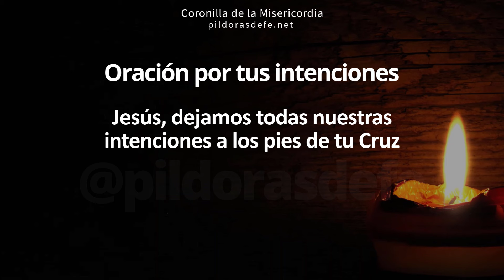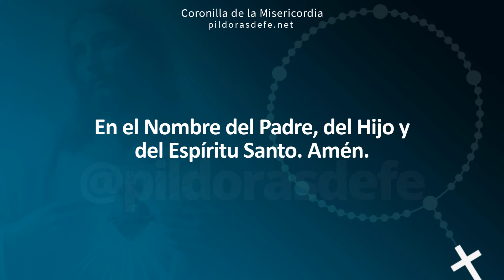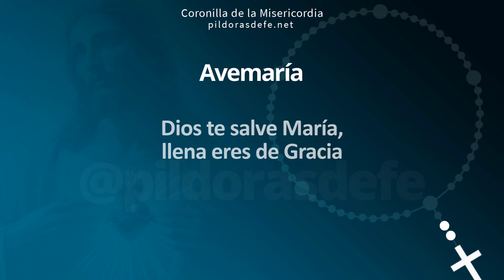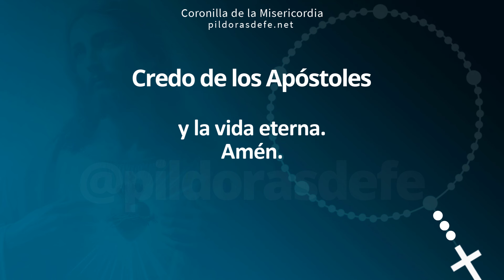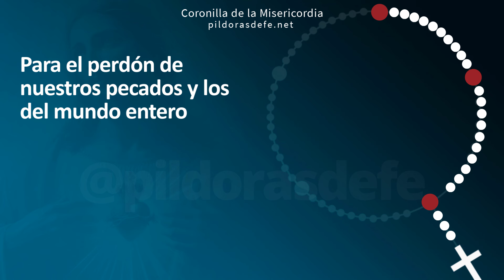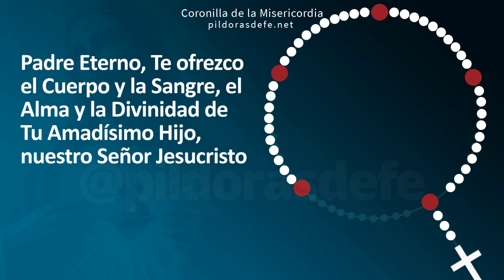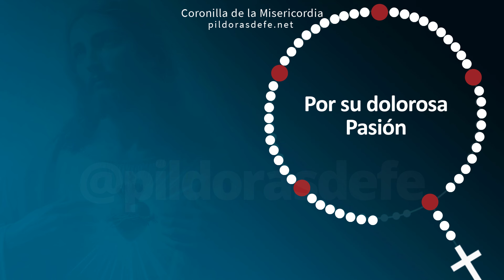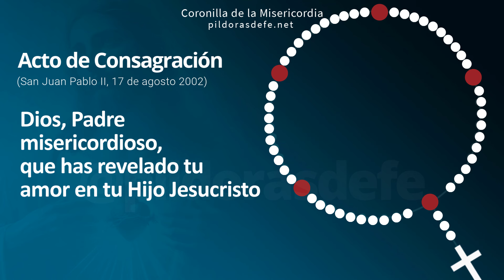¿Quieres Consagrarte a la Misericordia? ✅ Aquí Sabrás Cómo | Jueves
Descubre Cómo Rezar la Coronilla de la Divina Misericordia, Guía Paso a Paso, Jueves 24 de Octubre: Este video te acompañará en cada oración, incluyendo el Acto de Consagración a Jesús Misericordioso. Sumérgete en la profunda devoción y siente el amor incondicional de Dios. Jesús en ti confío, Coronilla dela divina misericordia por todas tus Intenciones, invocando la paz para nuestras vidas, Píldoras de fe, Pildoras de fe, Pildorasdefe

00:00 Inicio de la Coronilla.
00:24 Intenciones de Oración.
02:11 Oraciones iniciales.
04:31 Primera Invocación.
05:57 Segunda Invocación.
07:23 Tercera Invocación.
08:49 Cuarta Invocación.
10:15 Quinta Invocación.
12:27 Oración final.
12:57 Acto de Consagración

La Coronilla dela Divina Misericordia del día Jueves, con Consagración a la Misericordia, para rezar el Rosario de la misericordia de Dios, para lograr la paz: Divina Misericordia del día de Hoy, por todas tus intenciones, fue Jesús quien le transmitió nuestra necesidad de pedirle su misericordia a Santa Faustina: La Divina misericordia es una parte clave del amor que Él tiene para nosotros.